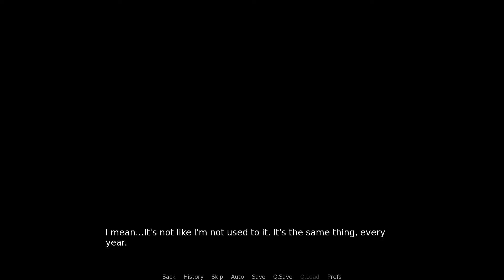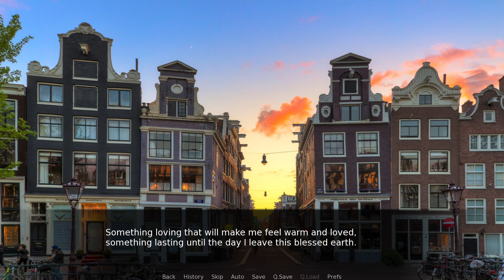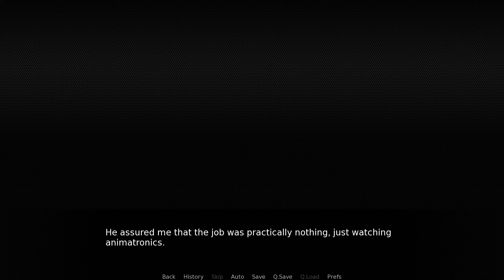FNAF DATING SIM - Valentine's Day with Vincent (PURPLE GUY) All Endings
Have you ever wanted to date Vincent-- the FAN interpretation of purple guy from way back in the day? Well, now you can!!

You play as a lonely person on Valentine's Day who runs into Vincent in a store.